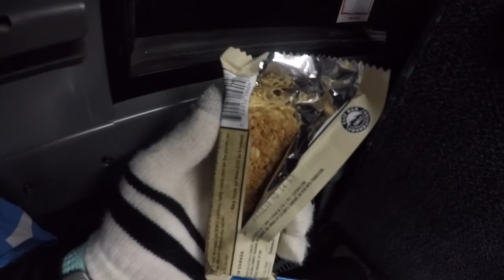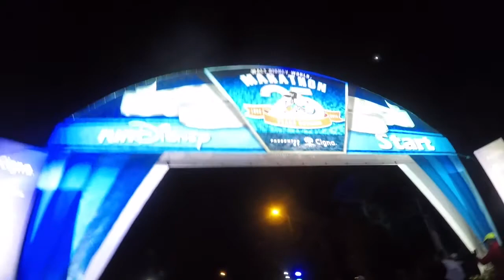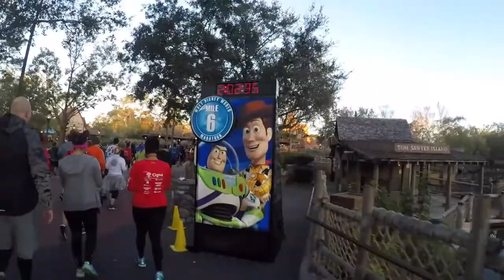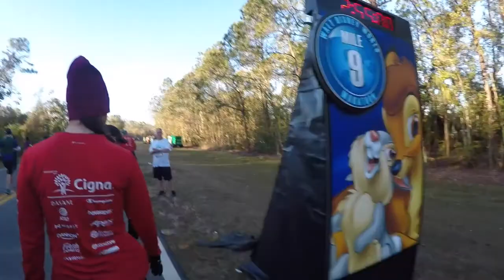2018 Walt Disney World Marathon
The fourth and final portion of the 2018 Dopey Challenge was the 25th Anniversary of the Walt Disney World Marathon! We dressed as Vintage Minnie and Mickey and had a blast on our 26.2 mile quest around the "world"! Join in as we complete our first Dopey Challenge!

Can't get enough of runDisney or Disney in general?